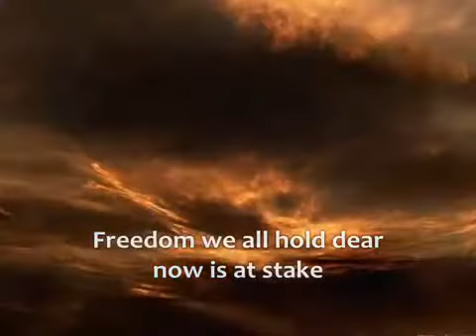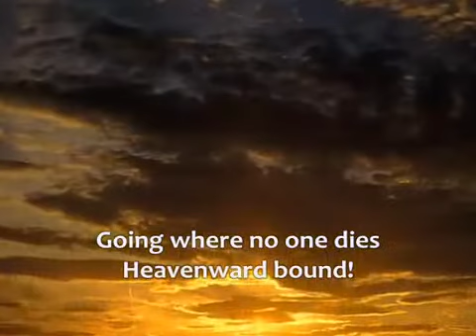Jesus is Coming Soon